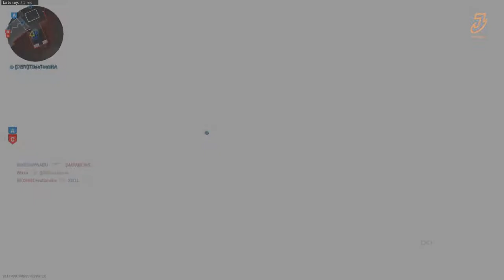Call of Duty Modern Warfare Exceptional Gameplay (No Commentary)